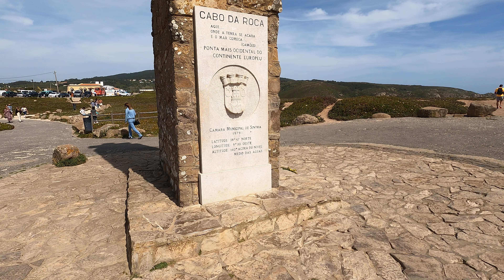สุดเขตทวีปยุโรปที่เมือง Sintra